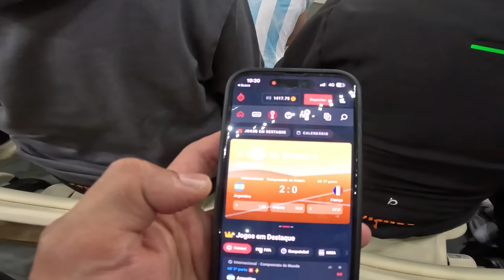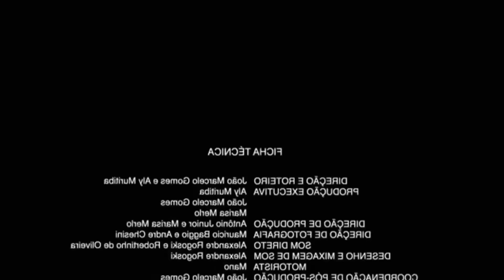COCIELO NA MAIOR FINAL DE TODAS AS COPAS! FOI INCRÍVEL!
Bônus de Boas-vindas de até 5 MIL com o cupom: JULIO
Você deve ter mais de 18 anos para usar o aplicativo. Se você tem menos, não jogue!